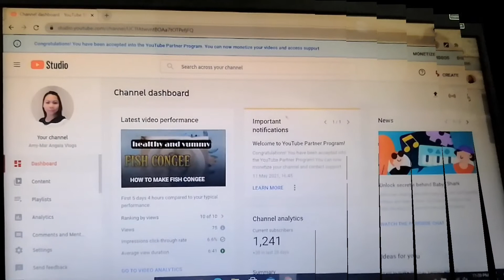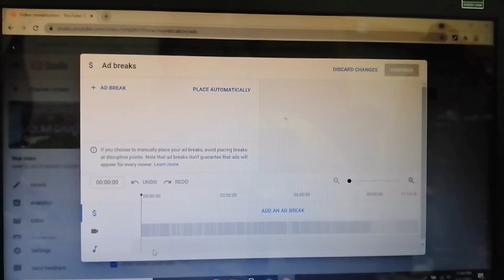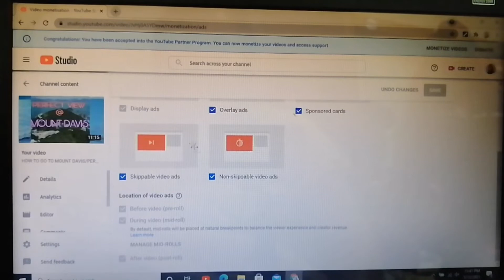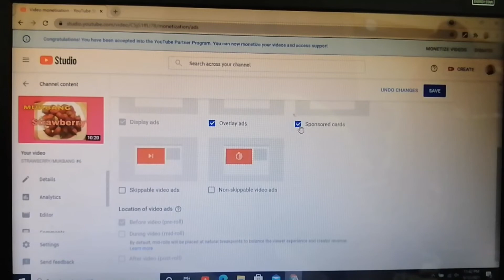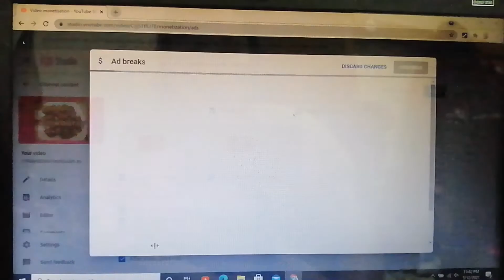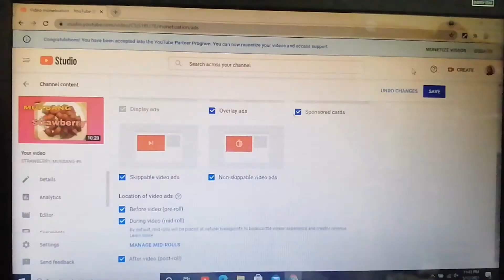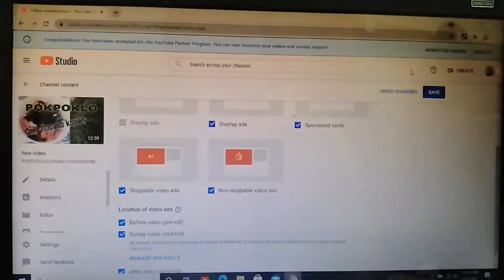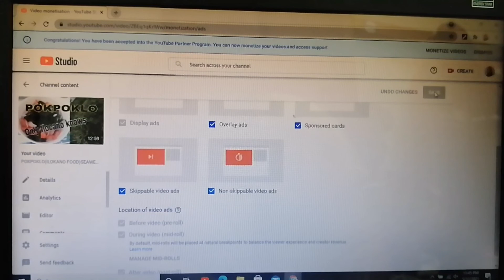HOW TO ADD AN AD BREAKS IN YOUR VIDEO'S / PAANO MAGLAGAY NG ADS SA IYONG VIDEO'S /TUTORIALVIDEO